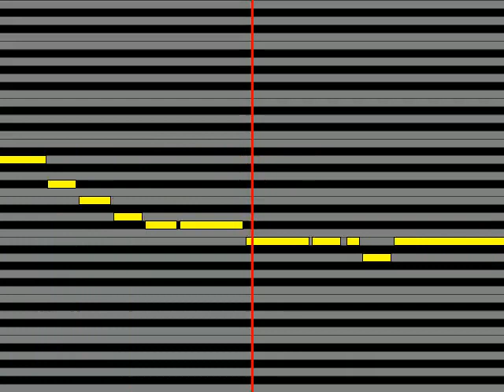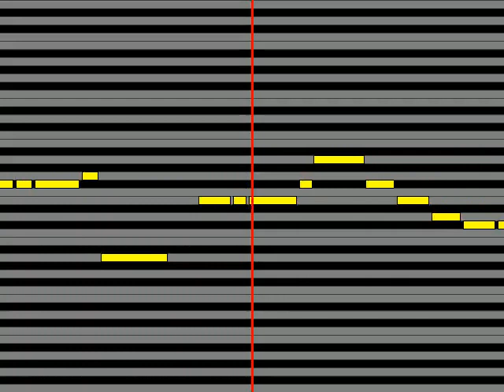【ガイドメロディ】 真心ブラザーズTHE 真心ブラザーズ サマーヌード